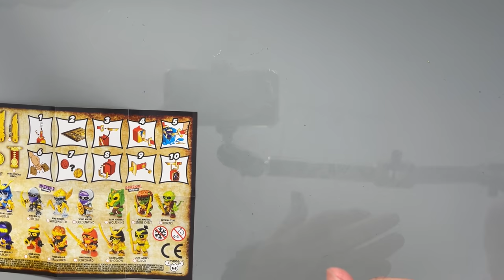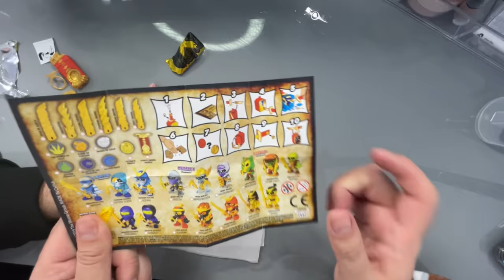Playing With Viral Over Priced Kids Toys 🥲 Magic Mixies - I Dig Monsters 💜🖤 The Welsh Twins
Today we take a look at some of the most viral toys on the internet. Are they worth the hype or are they just sh*t?
Inspired by ASMR Playroom on TikTok